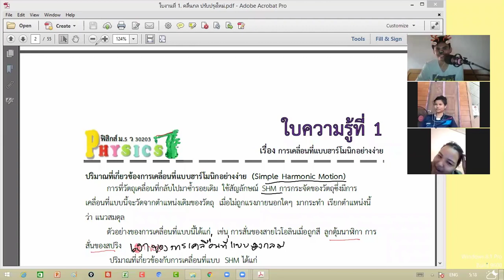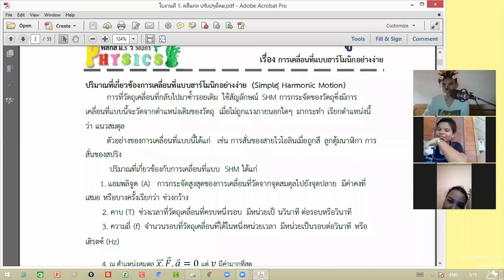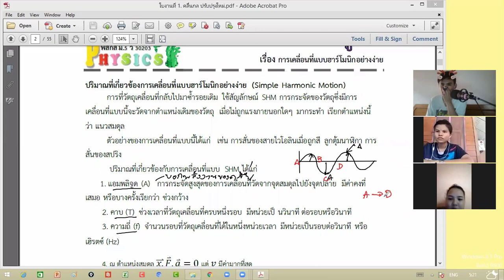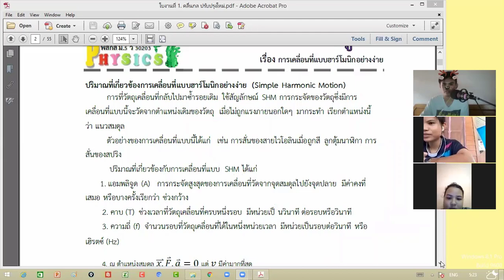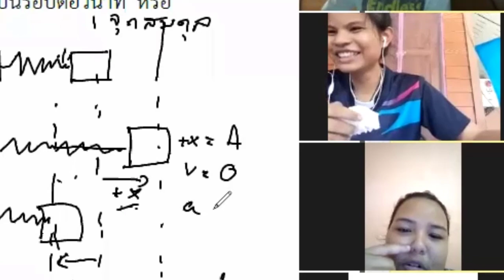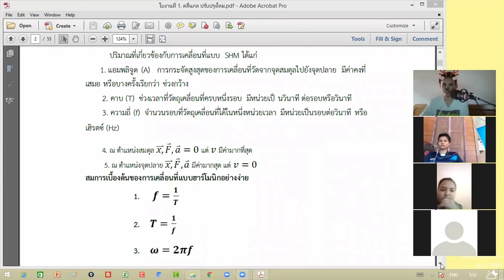ความรู้ไม่มีหน้าตาดีไปวันๆ การเคลื่ิอนที่แบบซิมเปิ้ลฮาร์มอนิก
ความรู้ไม่มีหน้าตาดีไปวันๆ การเคลื่ิอนที่แบบซิมเปิ้ลฮาร์มอนิก ซิมเปิ้ลฮาร์มอนิก ฟิสิกส์ม.5 ฟิสิกส -Facebook fanpage